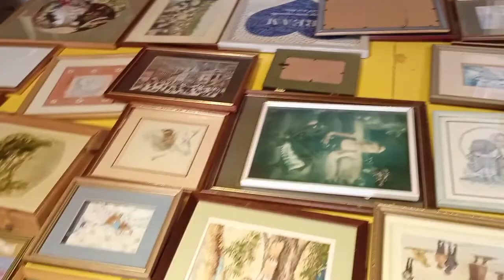Aaj mai aya hun apne bhai ki shop par Daily vlog | Pak Shop With Sajid